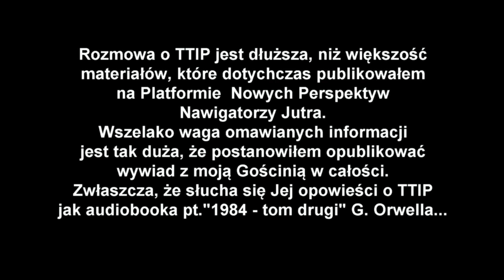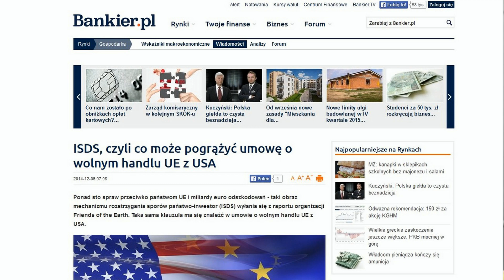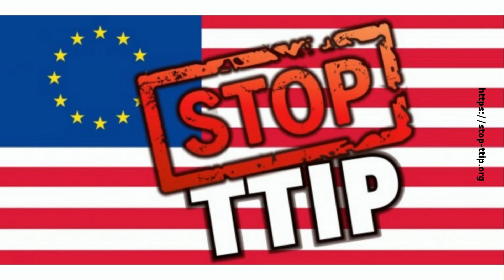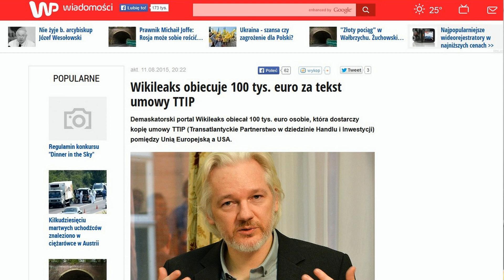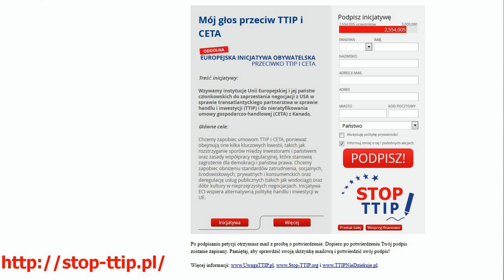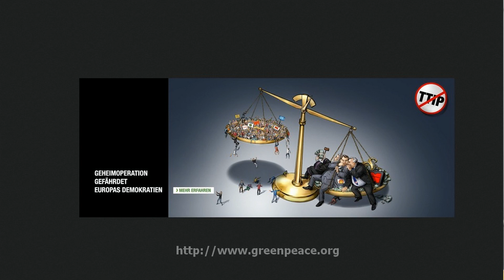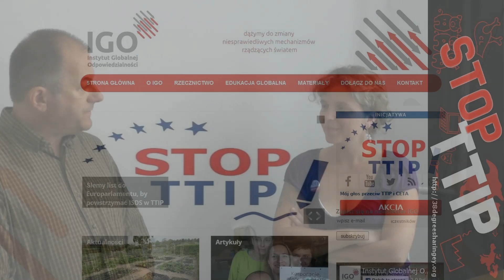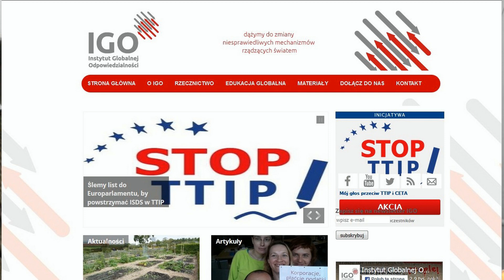Transatlantyckie Porozumienie w dziedzinie Handlu i Inwestycji (TTIP) - Nawigatorzy Jutra 04 IX 2015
Transatlantic Trade and Investment Partnership- czyli porozumienie między Unią Europejską a Stanami Zjednoczonymi w sprawie handlu i inwestycji. Rozmowa z przedstawicielką Instytutu Globalnej Odpowiedzialności- Marią Świetlik prowadzi Andrzej Bazgier.